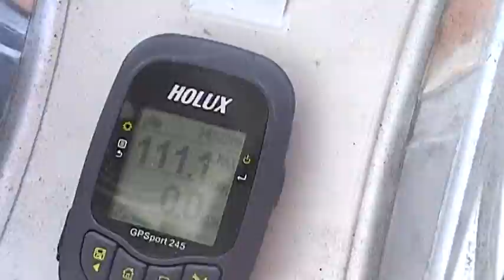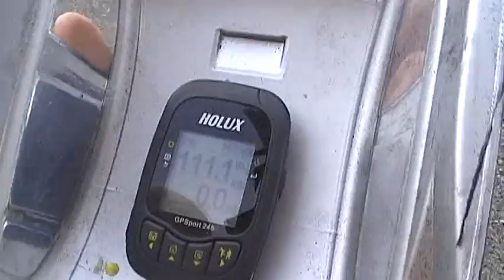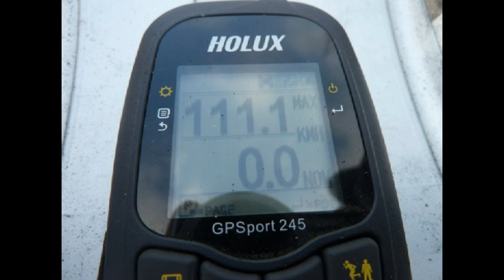YOKOMO GT test Masarykův okruh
YOKOMO GT test Masarykův okruh a test zrychlení, rychlosti, stabilita podvozku